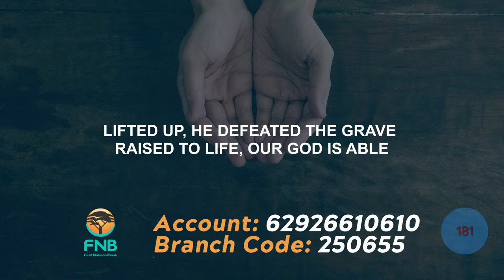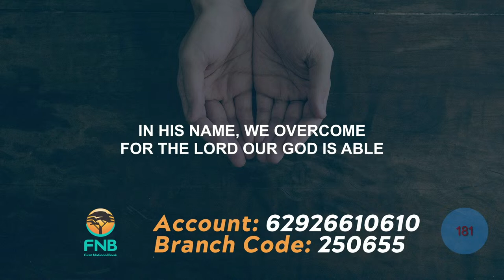Gospel Partners - Ps Jonathan Heimberg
A powerful sermon from Ps. Jonathan Heimberg

Bring someone who needs to hear the gospel today!